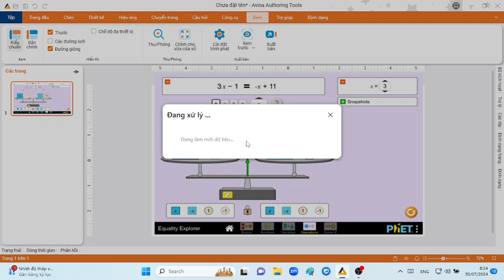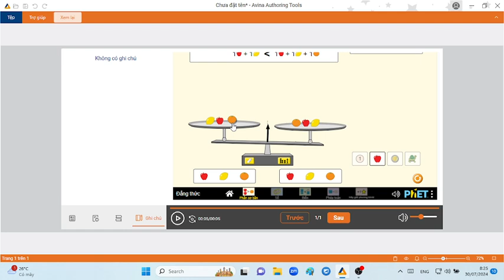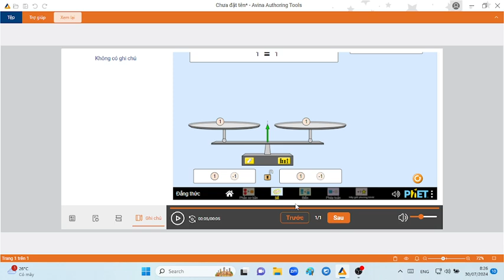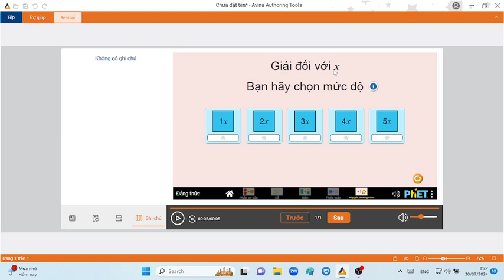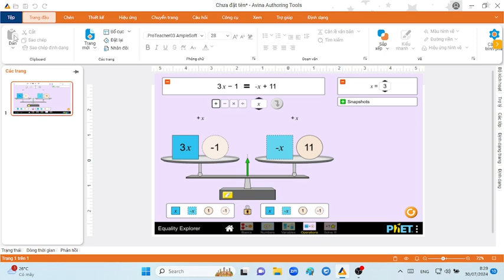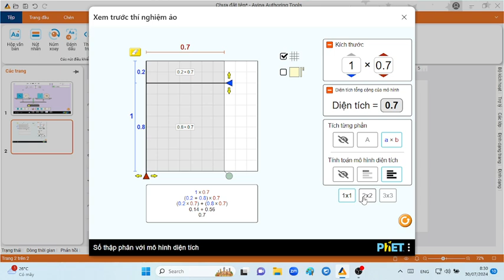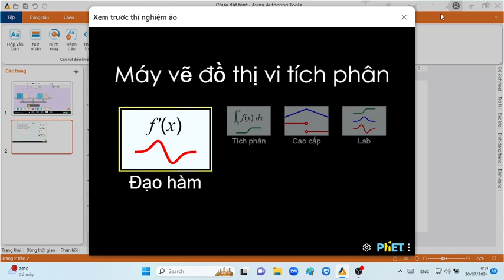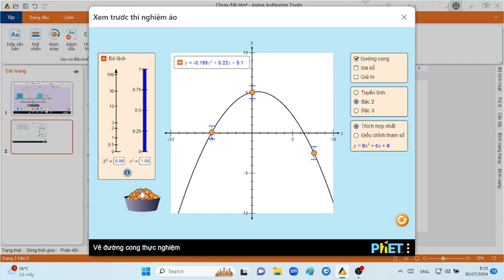"Avina 2024: Tạo thiết bị dạy học số chỉ trong vài phút | Thí nghiệm ảo"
Thí nghiệm ảo cho tất cả các môn với Avina phiên bản mới 2024 mang đến trải nghiệm giáo dục số đột phá, giúp bạn tạo thiết bị dạy học chỉ trong vài phút. Với công nghệ tiên tiến, Avina biến các ý tưởng phức tạp thành bài giảng sống động, trực quan và dễ hiểu. Tận dụng thí nghiệm ảo để tối ưu hóa quá trình học tập, nâng cao hiệu quả giảng dạy và khơi dậy niềm đam mê khám phá của học sinh.
✨Link Nhóm học miễn phí cách soạn giáo án và bài giảng bằng công nghệ AI chat GPT siêu tốc và chất lượng đỉnh cao, thiết kế bộ sách tương tác thông minh, bài giảng tương tác và bài giảng Elearning:

Đừng bỏ lỡ những mẹo và thủ thuật độc đáo giúp tối ưu hóa quá trình thiết kế bài giảng của bạn!